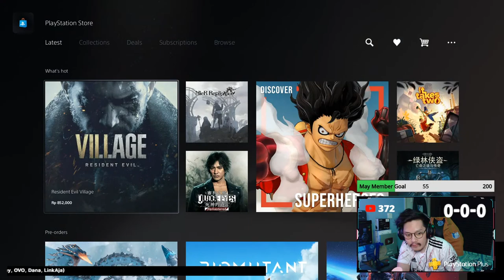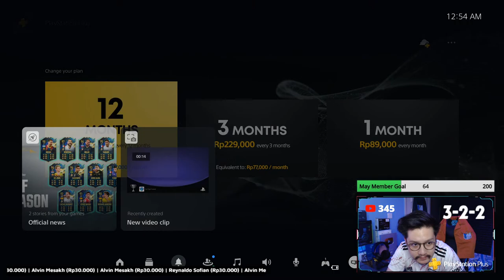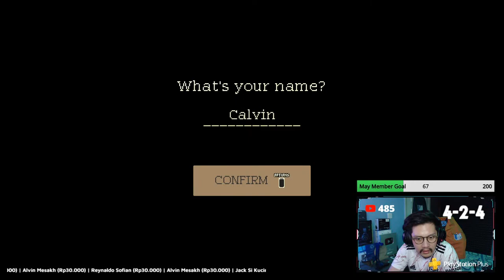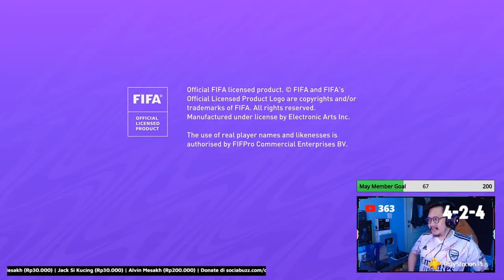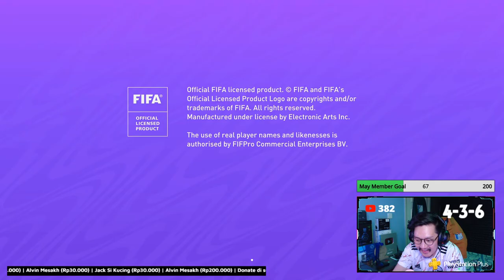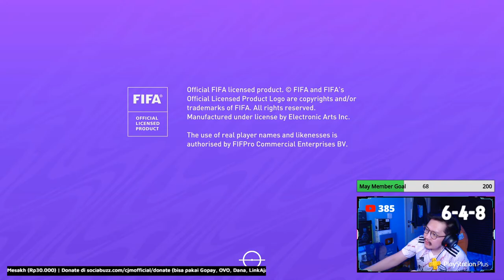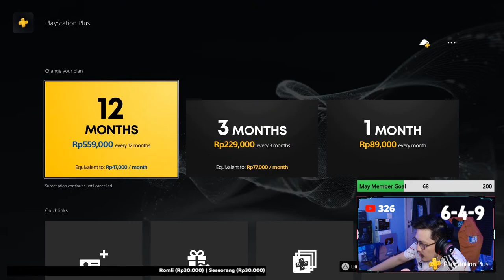Main FIFA 21 Bareng Warga-Warga CJM & Cobain Game Gratis Bulan Mei Dari PS Plus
Enhance your PlayStation experience with access to online multiplayer, monthly games, exclusive discounts and more. Langganan PS Plus sekarang!

Jadwal Live Streaming Mabar FIFA 21 Selanjutnya
23 May, 6 June